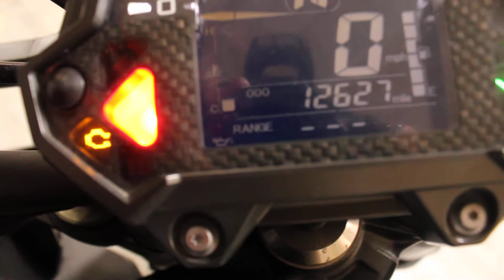2017 Kawasaki Z900 at North County Indian Motorcycle in San Marcos, CA